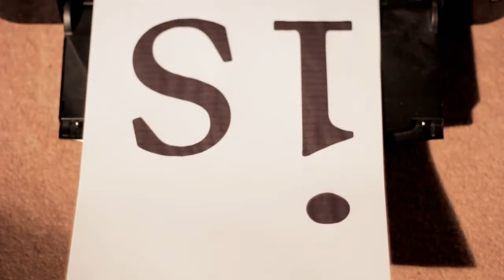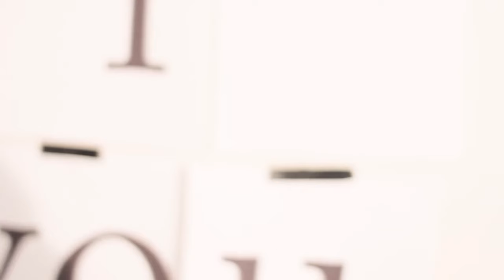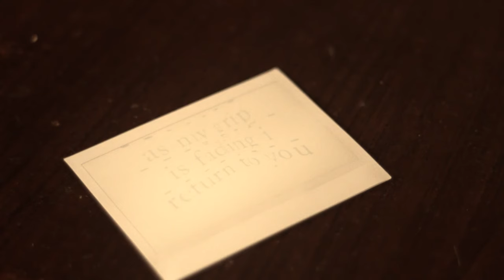'Half Light' by RM Hubbert, Emma Pollock & Rafe Fitzpatrick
A track featured on RM Hubbert's critically acclaimed album 'Thirteen Lost & Found', 'Half Light' is included on a six track EP exclusively compiled to promote RM Hubbert and Emma Pollock's joint UK tour in September 2012.

The song features RM Hubbert on guitar, Emma Pollock on vocals and Rafe Fitzpatrick on violin.  This video, conceived and created by Luke Joyce, features Kathryn McWatt and we'd like to extend our warmest thanks to Luke and Kathryn for their fantastic work in making this video possible.